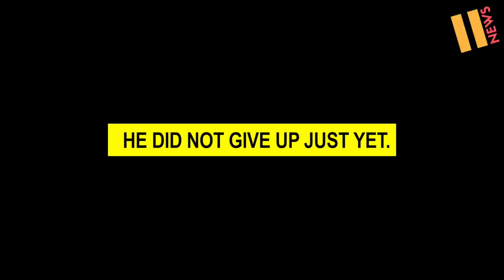Inspirational Story Of Srikanth Bolla, Blind Entrepreneur